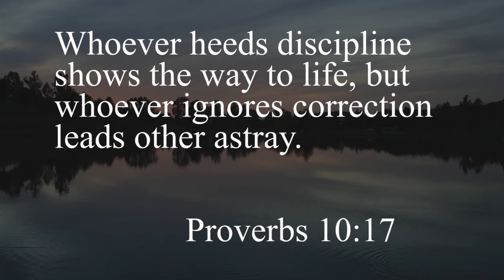4 18 17 Editor Madison Day